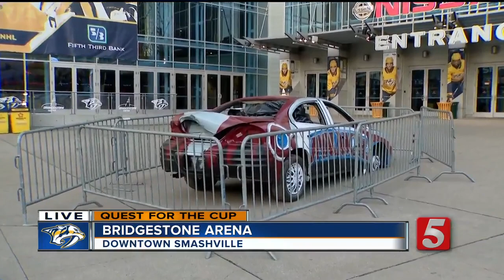What You Need To Know For Tonight's Preds Game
Thursday night is Game 1 of the first series in the Stanley Cup Playoffs for the Nashville Predators. They'll take on the Colorado Avalanche at Bridgestone Arena at 8:30 p.m.